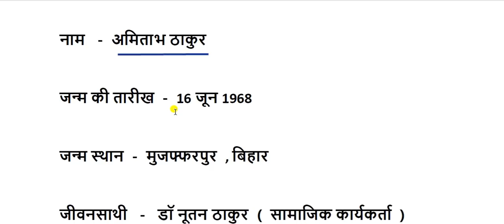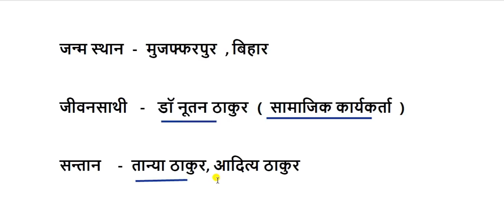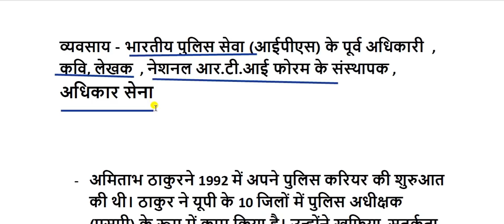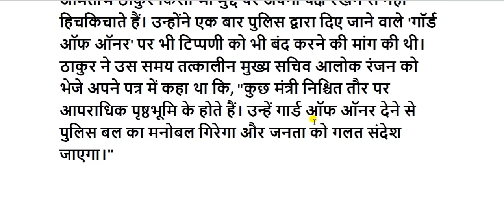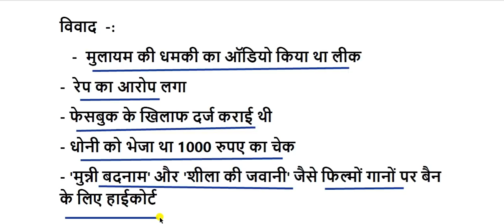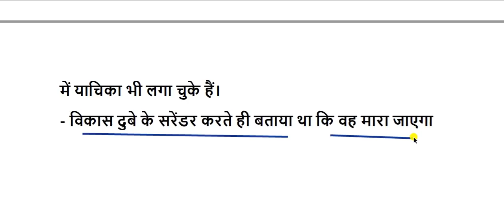अमिताभ ठाकुर का जीवन परिचय || amitabh thakur biography in hindi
EX IPS Amitabh Thakur Biography